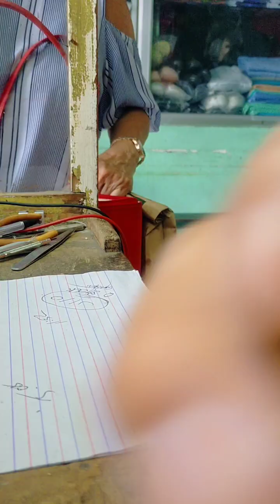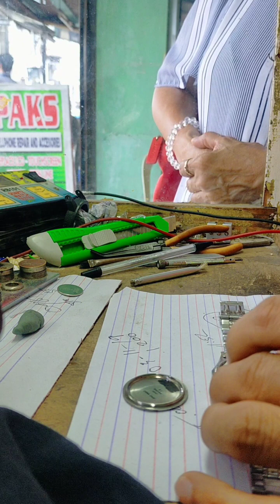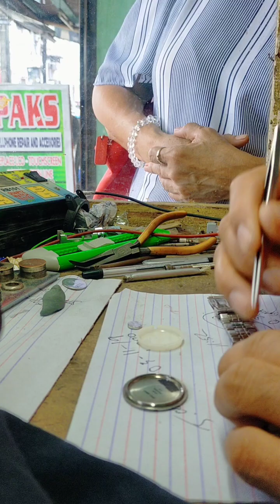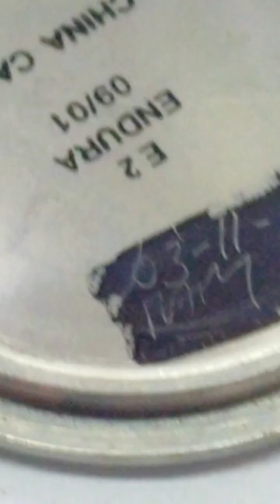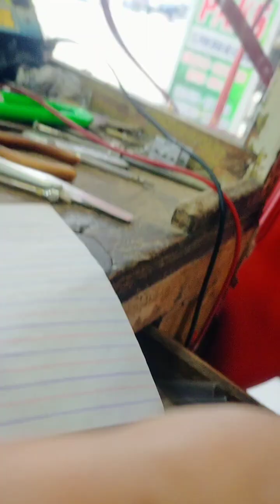Nagawa ko na po ng 2019, he he nakalimutan na ni tita.. thanks po...